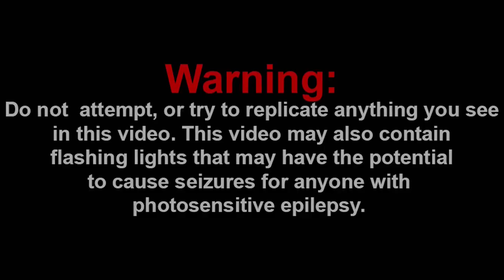GOODMAN GETS REVENGE!!! || SML YTP: Jeffy and Junior’s Stolen Car! Reaction!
-SMG001, 2020